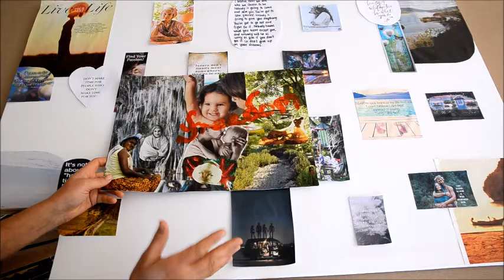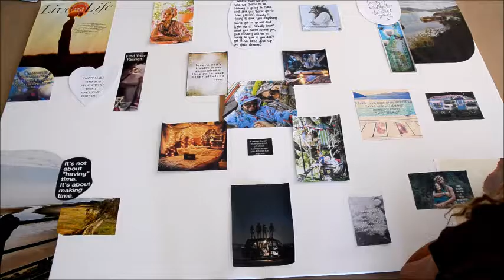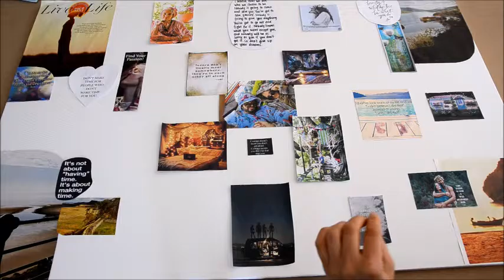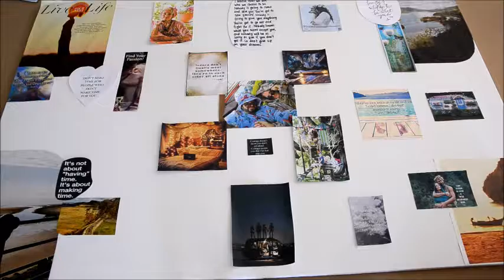Vision board - so wird`s gemacht :-D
Begleitet mich durch meine "Seccion" - zweiter Teil vom "Entstehungsprozess"